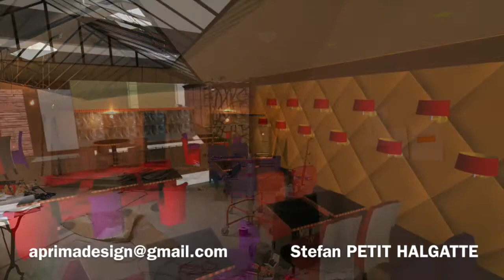LE SOPRANO réalisation en photos. Stefan PETIT-HALGATTE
soprano trattoria